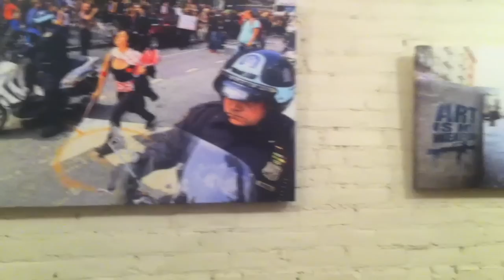Beat Cathedral of the Street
Poets A.A. Pritchard and Osagyefo stop by Tom Martinez photography opening at East Village pop-up gallery, Adjacent to Life.

This is the seventh show at Adjacent to Life, a TINSQUO curatorial project. Martinez' works remain on view through Oct. 26, 2012.